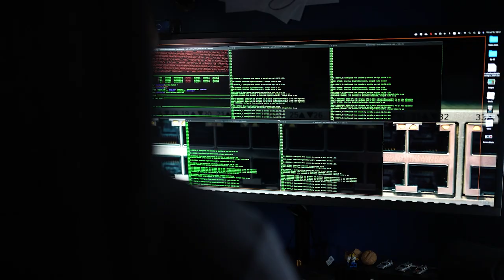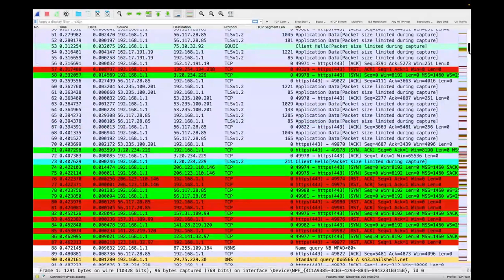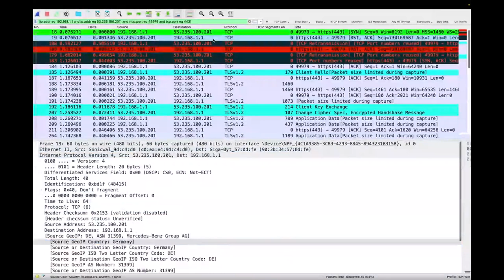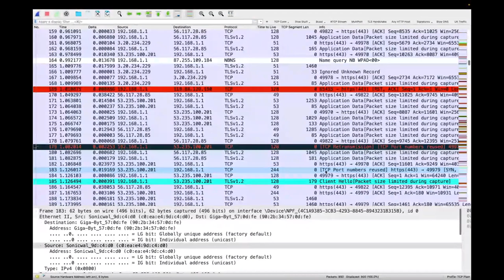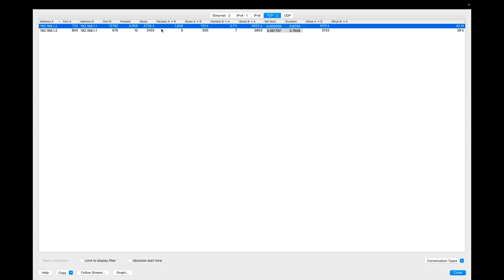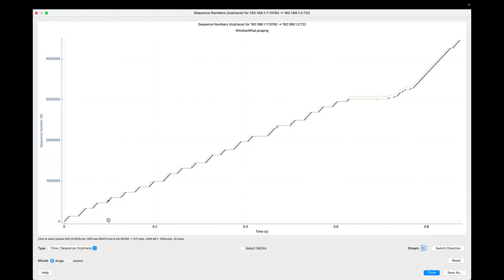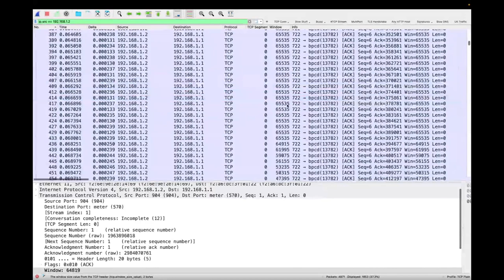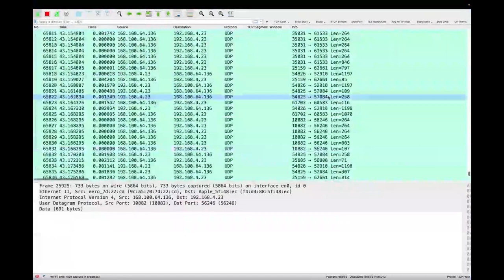Chris Greer shows us packet capturing and analysis with Wireshark! Ep 103 of The Art of Network Eng.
In this episode, we're talking Packet Capturing with @ChrisGreer! Chris shows us all a thing or two about capturing packets and packet analysis with Wire Shark!